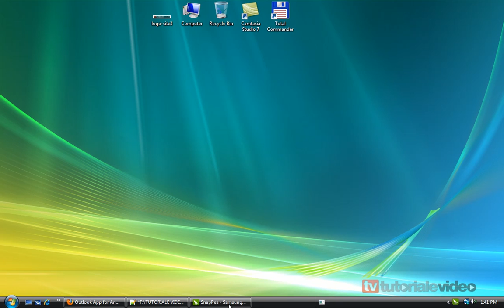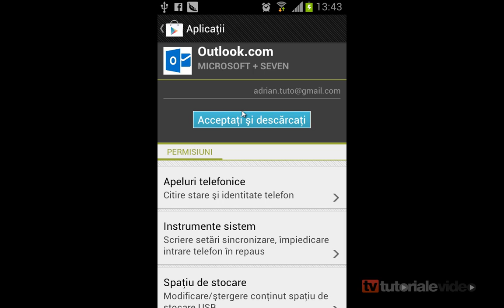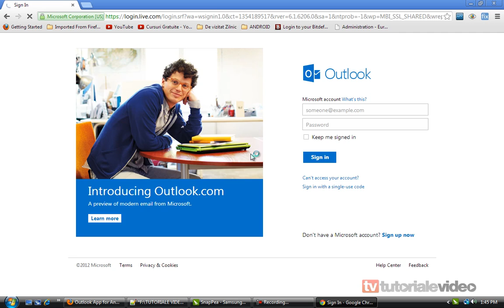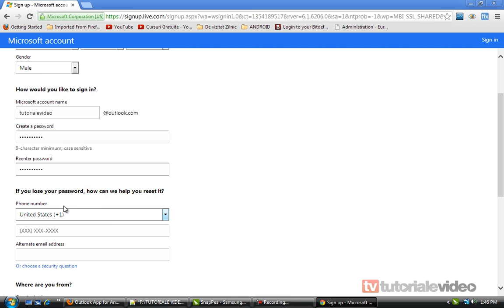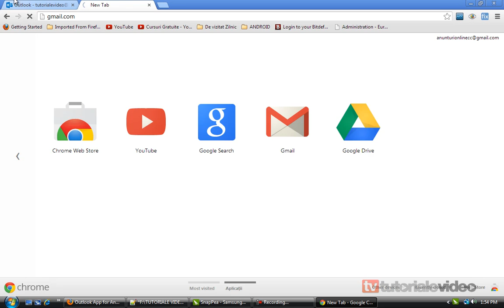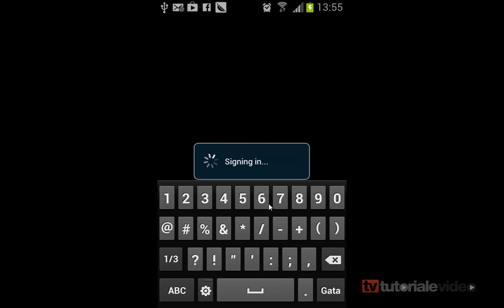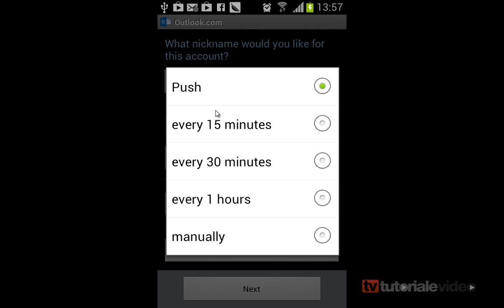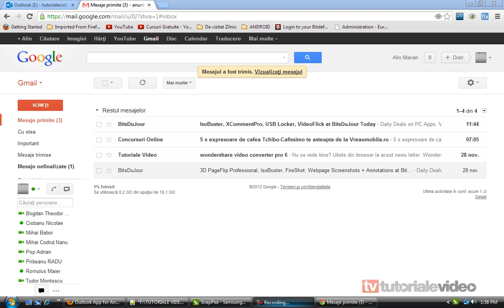Instalarea aplicatiei outlook.com pe android crearea si setarea unui nou cont